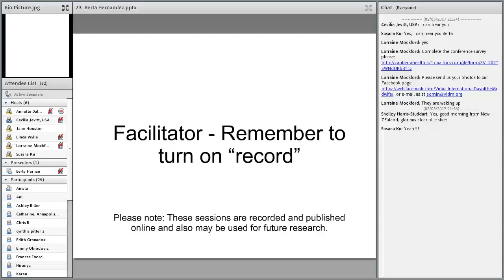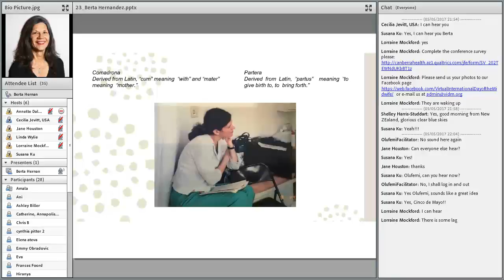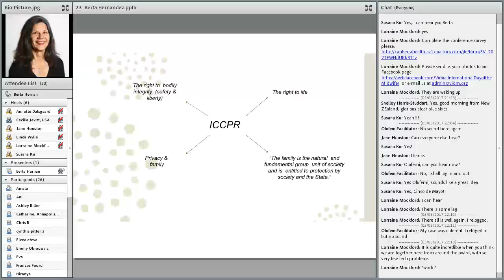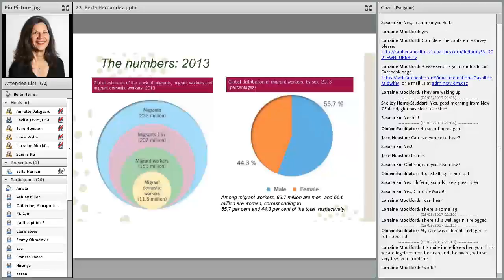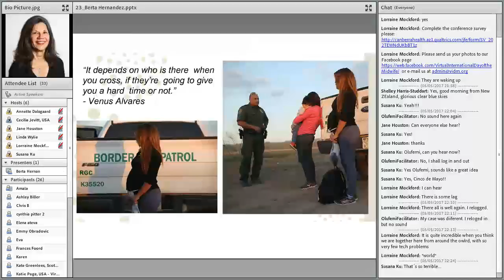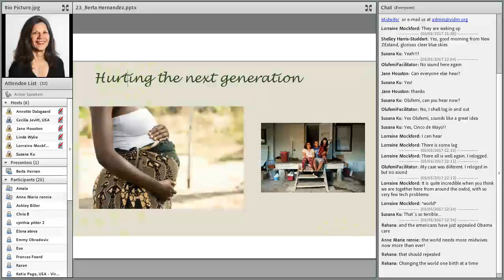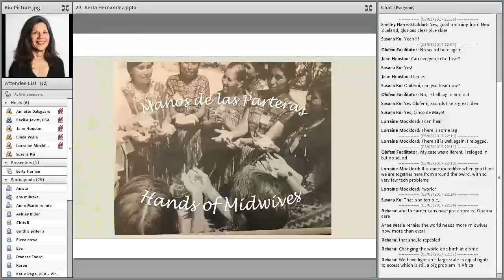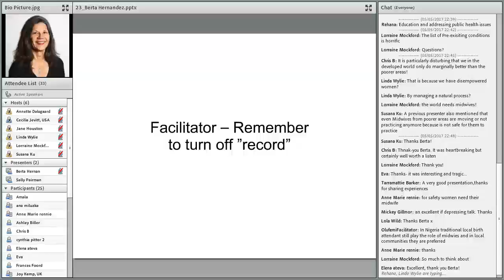VIDM 2017 Session 23 Berta Hernández Truyol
Keynote: Human Rights in Childbirth
Berta Hernández Truyol